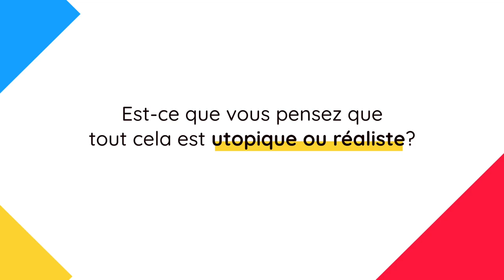[🎙Interview] Muriel Pénicaud (OCDE)- Des politiques meilleures pour une vie meilleure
🚀 Muriel Pénicaud, ancienne Ministre du Travail, ambassadrice et représentante permanente de la France à l'OCDE, nous raconte son parcours et les obstacles qu'elle a rencontré dans sa vie professionnelle et donne également son point de vue sur les nouvelles méthodes entrepreneuriales au sein des Entreprises Nouvelle Génération

👏 Merci à Muriel PÉNICAUD [Ambassadrice] pour son intervention !

🔍 Sommaire
00:07 : Quels sont les 3 grands défis RH des Entreprises Nouvelle Génération ?
03:55 : Comment les gouvernements peuvent-ils accompagner et soutenir ces Entreprises Nouvelle Génération ?
05:53 : Est-ce que vous pensez que tout cela est utopique ou réaliste ?